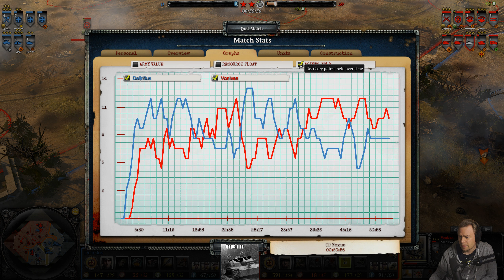2000% Rangers (Deliri0us vs VonIvan)